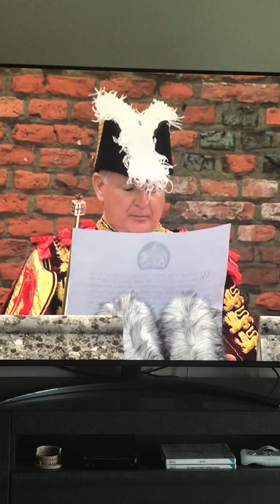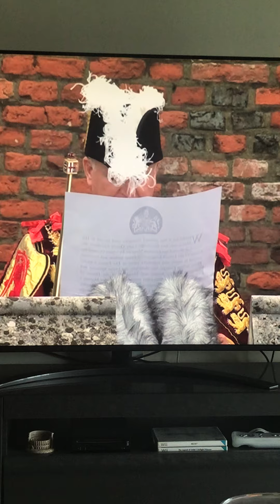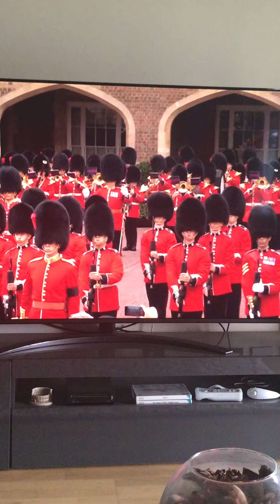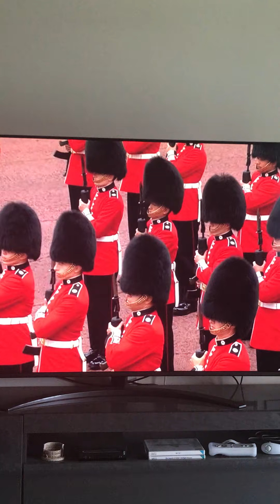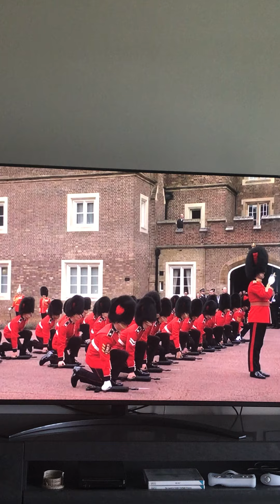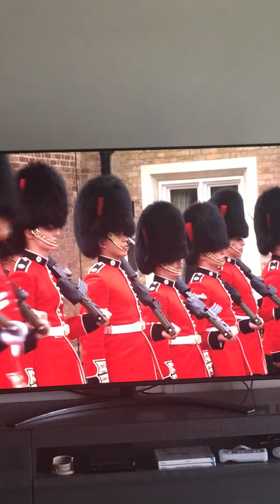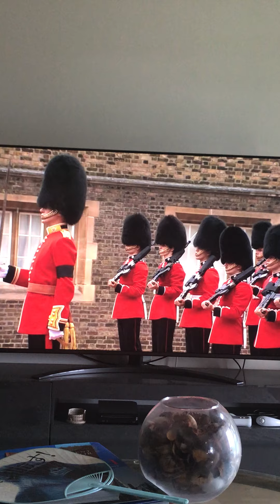Announcing Charles III the king, watching with my dog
Watching King Charles III proclamation live on tv.